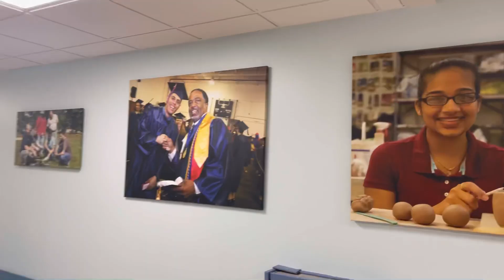DAY IN THE LIFE OF A NURSING STUDENT| Count Down Until Graduation | Episode 1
Hey YouTube family I’ve been gone for a while but I am back!! I am currently in my last semester of nursing school but there is so much more to my journey and I can’t wait to continue to share this journey, what I’ve learned and what I am still learning along the way!

Some FAQ:

Are you getting your BSN or RN?
I am in an Associates Degree in Nursing which is an RN degree but I do plan to get my BSN very soon

 26

Did you work while in the program?
Yes I worked as a Patient Care Tech

Do you need to be a tech before nursing school?
Absolutely not but I do recommend if you are going to nursing school because it shows you the real world of nursing not text book world 🙃

Miguel-Come Thru and Chill (Remix)